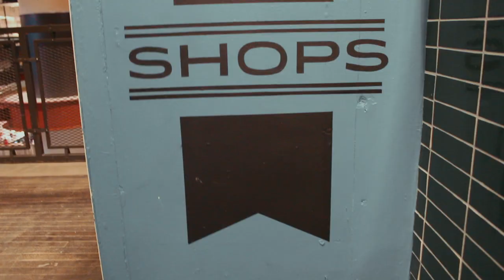exploring atlanta w/ my super BFF // cameron markell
Houston x K.I. the Roi

Send me stuff:
830 Westview Drive, S.W.